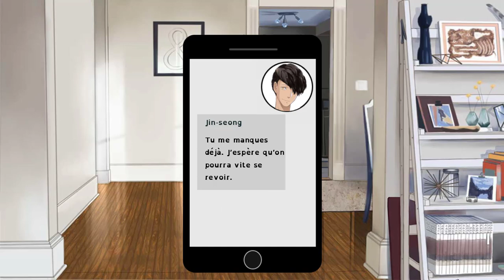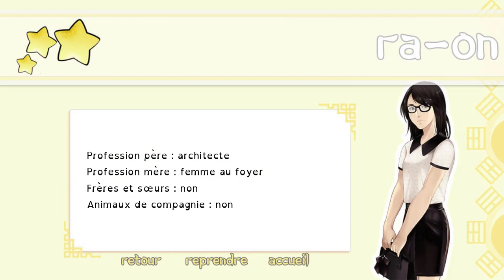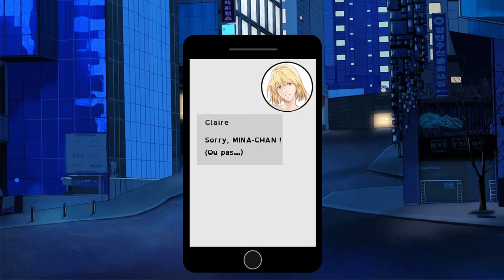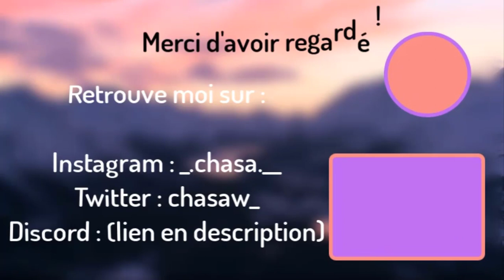Je crois que ce jeu veut causer ma m0rt - i-dolls#17